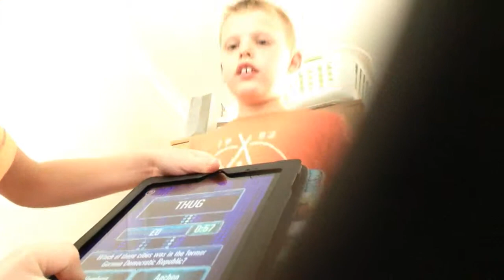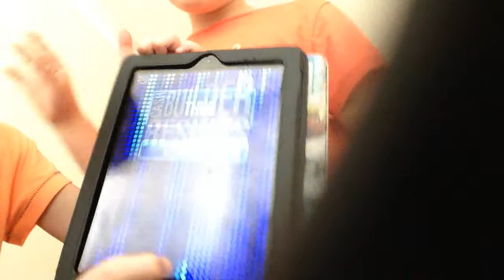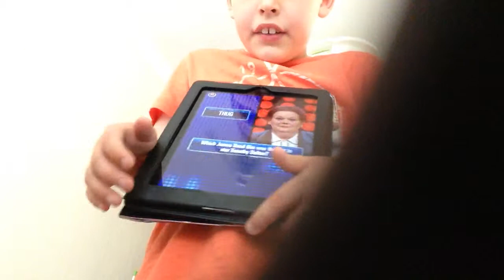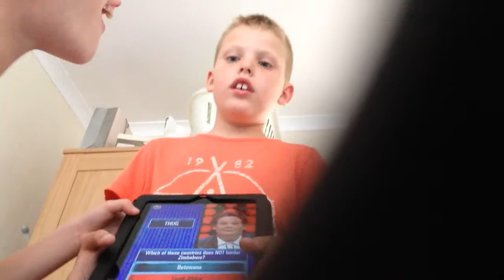The chase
We did very bad no answers correct the chaser was Anne hegerty